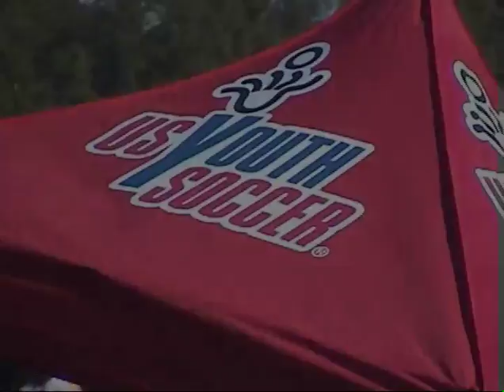2004 06 24 LITTLETON UNITED 2 SSC STRIKERZ 1 GU13 QF FWR